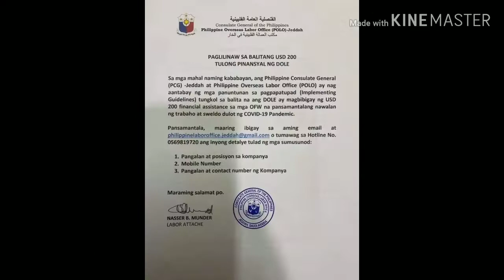200$ Each Para sa mga Pinoy Ofw sa Middle East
Nagbigay ng ayuda ang POEA para sa PINOY OFW sa middle east ng 200$ financial support para sa no work no pay.